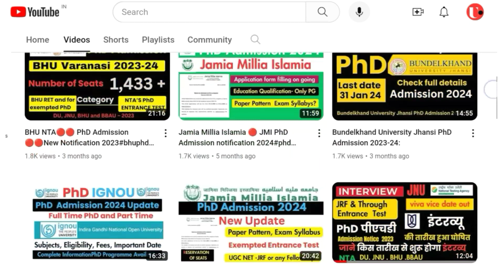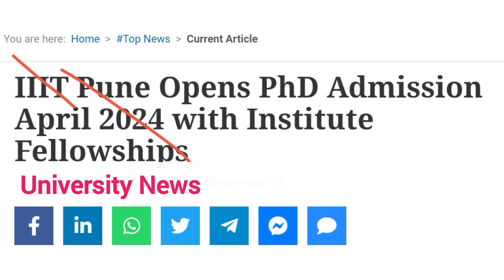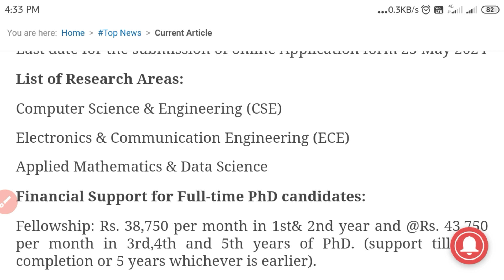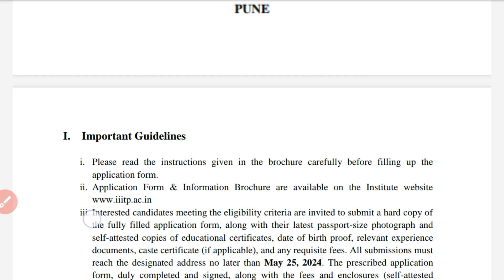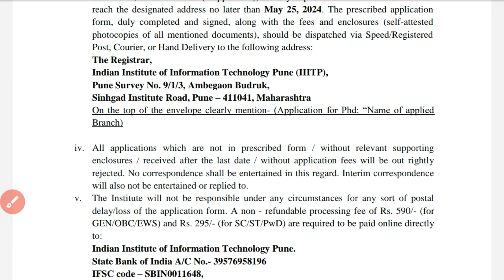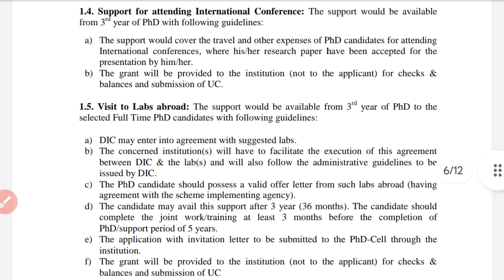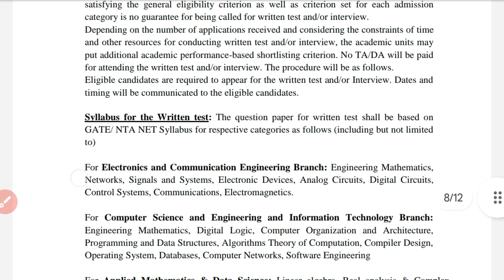▶️ ✅ @Rs. 43,750 per month Fellowships🔥 🔥 IIIT Pune PhD Admission Notification 2024